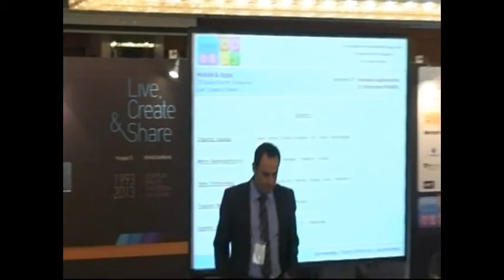Infocom Apps GLOBO S.Larozas